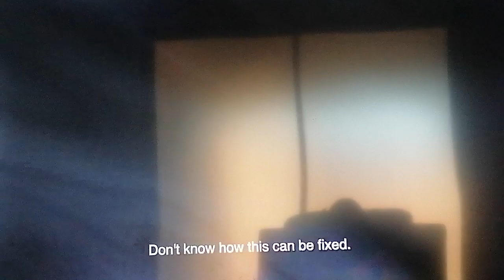gogo Maweni's husband is accusing her of cheating